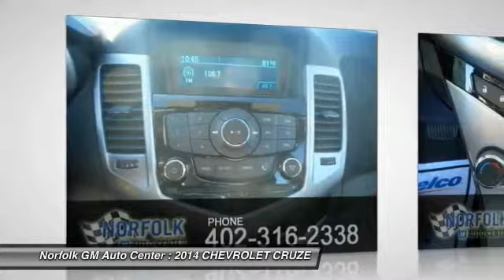2014 CHEVROLET CRUZE Norfolk NE P5679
2014 CHEVROLET CRUZE 1LT